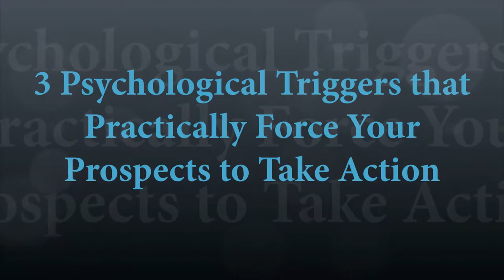3 Psychological Triggers that Practically Force Your Prospects to Take Action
3 Psychological Triggers that Practically Force Your Prospects to Take Action
Are your prospects opting into your list?
Are they converting to sales?
If you want to catch the attention of your prospects,
you’ve got to make a strong impression quickly.